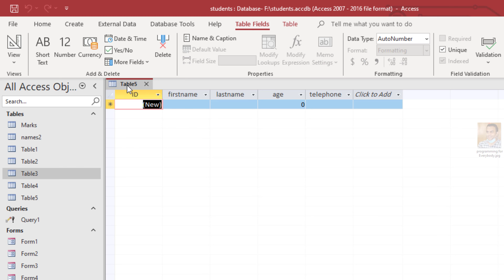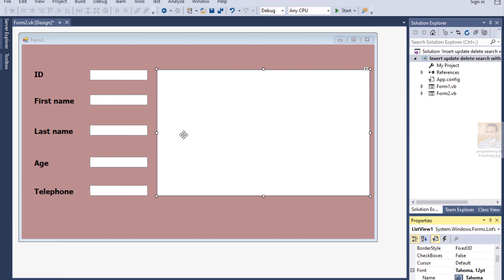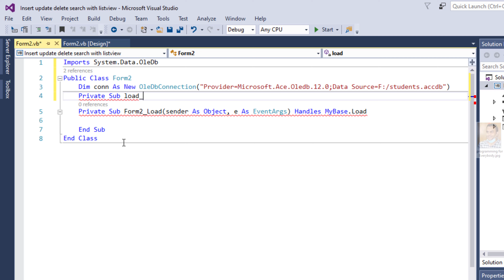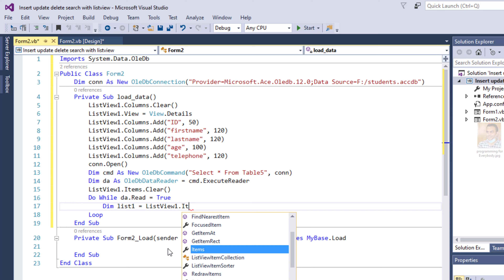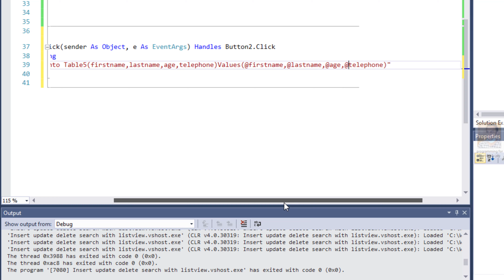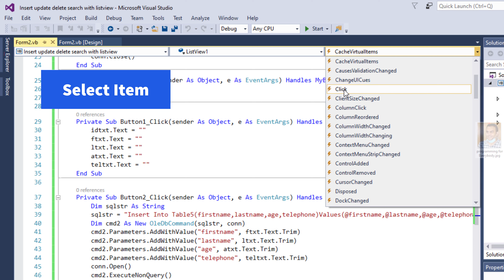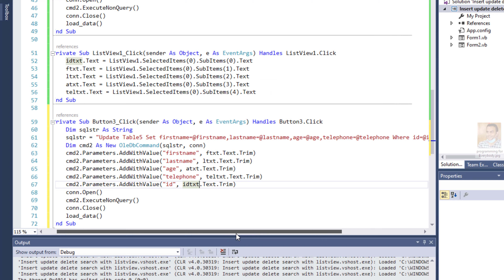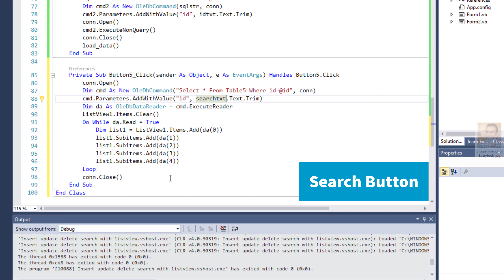VB.NET tutorial: insert update delete and search in listview with MS Access database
Learn how to use VB.NET to insert, update, delete, and search data in a listview using a MS Access database. This tutorial is perfect for beginners looking to gain a better understanding of VB.NET and database management. Follow along and build your skills in no time!